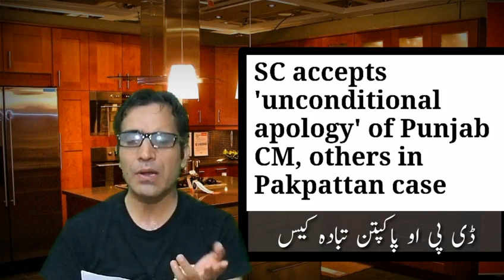Hearing in Supreme Court | CJP get Angry over CM Punjab Usman Buzdar | DPO Pakpattan Transfer Case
Chief Justice get Angry over CM Punjab Usman Buzdar | DPO Pakpattan Transfer Case

The Supreme Court (SC) on Monday accepted written apologies from Punjab Chief Minister Usman Buzdar, Ahsan Jameel Gujjar, and former inspector general of Punjab Kaleem Imam, and wrapped up the case regarding the transfer of former Pakpattan district police officer (DPO) Rizwan Gondal.

A three-member SC bench headed by Chief Justice of Pakistan (CJP) Mian Saqib Nisar, was hearing a suo motu case regarding the incident. The apologies were accepted with the condition that "such an incident would not occur again".

"If [such a thing] happens again, this case will be reopened," Justice Nisar warned.

Earlier in today's hearing, the chief justice had criticised the response issued by the Punjab chief minister to an inquiry report of the incident that was written by the chief of the National Counter-Terrorism Authority (Nacta) Maher Khaliq Dad Lak.

"Instead of being ashamed [at his involvement in the DPO's transfer], he showed his arrogance," remarked the CJP, ordering Advocate General for Punjab (AGP) Ahmed Awais, Gujjar and Imam to submit a written apology to the court.

The Nacta chief had concluded in his report that the orders for Gondal's transfer in the middle of the night "flowed" from the chief minister's office. CM Usman Buzdar had released a formal response to the report, terming Lak's report as a "figment of the imagination of a fertile mind". Among other findings, Lak's report mentioned that Gujjar, in a meeting with the DPO and other police officers at the Punjab Chief Minister's Office, had said "all will suffer" if such an incident occurred again.

Lak concluded that Gujjar's words were "certainly derogatory, insulting and constitute misconduct", but stopped short of deeming them an attempt at coercion, saying that "whether they constitute criminal intimidation is purely a legal debate". In response, Gujjar — who had earlier offered an apology to court his "unwarranted participation" in official matters — had termed the report "vague" and claimed that he couldn't have interfered in state matters as he did not hold public office.

During today's hearing of the case, Justice Nisar took exception to CM Buzdar's response to Lak's report, asking if this was the "kind of language" that was to be used against a responsible officer. He warned that the AGP was "taking this matter too lightly" and added that a joint investigation team may be formed to investigate the incident.

He also denounced the Pakistan Tehreek-i-Insaf (PTI) government, asking if this was how 'Naya Pakistan' was going to operate.

"It has been said that he [Buzdar] will remain chief minister as long as the PTI is in government," the CJP said, adding: "Go tell the prime minister that I am unhappy with him. Is this what Naya Pakistan was supposed to be?"

Justice Ejazul Ahsan, who was also on the three-member Supreme Court bench hearing the case, declared that CM Buzdar's response was a "direct attack on inquiry officer Khalid Dad Lak".

The AGP ended up retracting Buzdar's response and apologised on the CM's behalf. The apology, however, was not accepted by the CJP, who told the AGP to submit it in writing on behalf of Buzdar.

Justice Nisar also criticised the CM for allowing Gujjar to tell the DPO that "all will suffer" if such an incident occurred again. He asked the AGP if he knew the punishment for interference in state matters, which Gujjar is being accused of. Justice Ejaz told the court that there was a minimum three-year sentence for the offence.

Gujjar's lawyer Ahsan Bhawan told the CJP that he had come to offer an "unconditional apology on behalf of his client". The AGP also assured the court that "such a thing will never happen again". Meanwhile, former IGP, Imam, had said that he was "at the mercy of the court".